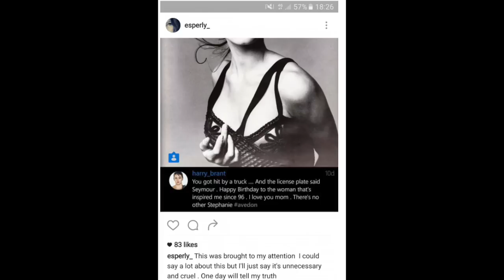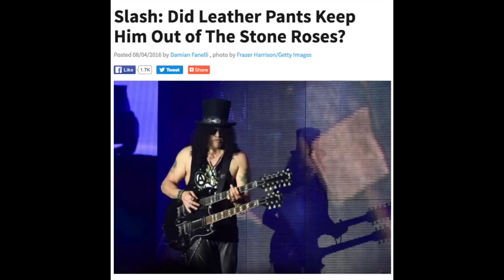Guns N' Roses:Slash Almost Joined Stone Roses Update & Axl's Ex Wife Pissed at Stephanie Seymour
Aziz Ibrahim Podcast Stone Roses Slash Almost Joined the Band

Slash, who's best known for his work with Guns N' Roses, apparently once offerered to join another set of roses—the U.K.'s Stone Roses.

This is according to Aziz Ibrahim, a former Stone Roses guitarist. Ibrahim revealed this juicy bit of "What if?" rock history during an appearance on the StageLeft Podcast.

RELATED ARTICLES

 The Stone Roses Premiere New Song, "All for One"
 $150 Guitar Vs. $5,000 Guitar: Put Their Tones to the Test
 Johnny Meeks, Former Gene Vincent & His Blue Caps Guitarist, Dead at 78
Slash had left Guns N' Roses in 1996, just a few months after John Squire had exited Manchester's Stone Roses.

"Slash was in England and his manager wanted to manage the [Stone] Roses," Ibrahim said on the podcast. "There had been auditions. Slash had offered to play. There was a lot of bitterness and anger and so forth, maybe they wanted to piss [Squire] off, so they thought, ‘Let’s get the greatest rock icon of all time.'

"They thought, ‘Yeah, yeah, we’ll get this big rock icon, that would really annoy John.’ Then they said something to the effect of, ‘We’re not going to work with a guy with leather pants, are we?' So Slash wasn't in."

In the end, Stone Roses decided to call it quits altogether. They wouldn't regroup until 2011.

But is it all true? When asked about the rumours in 2010, Slash told The Guardian: "I'd heard of the Stone Roses, but I'd never met them. I think I was probably too busy in Guns N' Roses at the time. Maybe it might have been a good idea. Someone told me we tried to recruit the lead singer into Velvet Revolver. That's not true either."

You can check out one of the Stone Roses' 2016 singles, "All for One," right here.

Harry Brant, the son of Axl Rose’s ex-girlfriend Stephanie Seymour, recently posted a message on his Instagram where he paraphrased Rose. “You got hit by a truck …. And the license plate said Seymour . Happy Birthday to the woman that’s inspired me since 96 . I love you mom . There’s no other Stephanie avedon”

Rose once reportedly described the impact Seymour had on him to his assistant Colleen Combs, “I’ve been hit by a Mack truck and the license plate said ‘Seymour.'”

Rose’s ex-wife Erin Everly responded to Brant’s Instagram post (via MyGNRForum), “This was brought to my attention I could say a lot about this but I’ll just say it’s unnecessary and cruel. One day will tell my truth.” She reportedly wrote in another comment, “likemotherlikeson.”